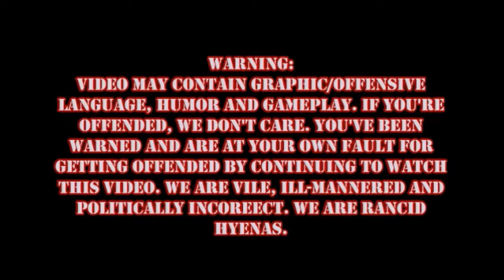Borderlands 2 Episode 1: SANCTUARY!!!